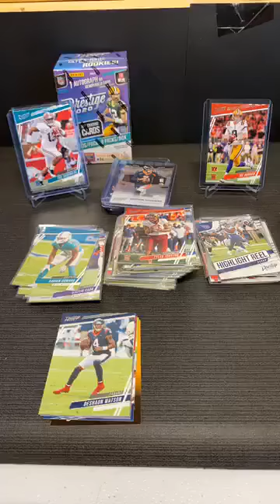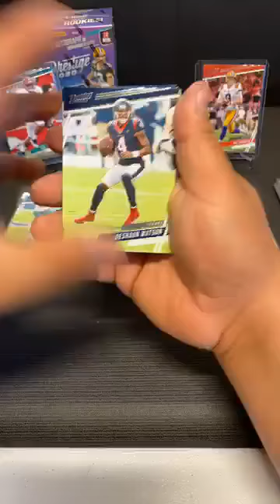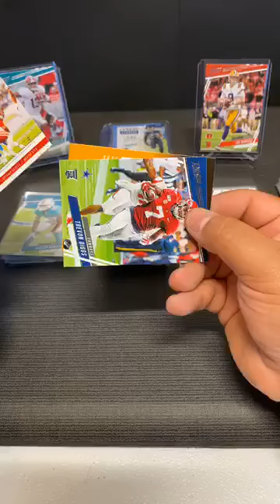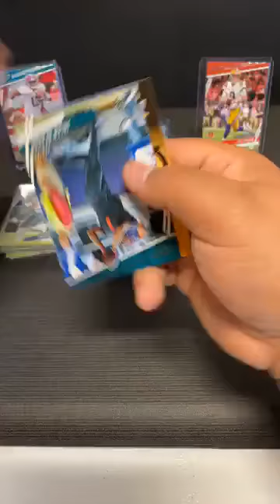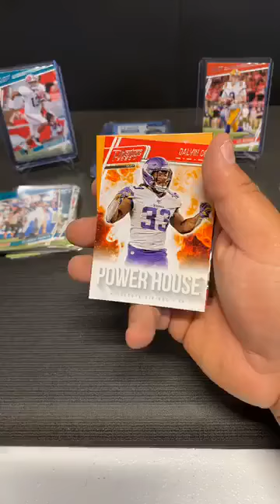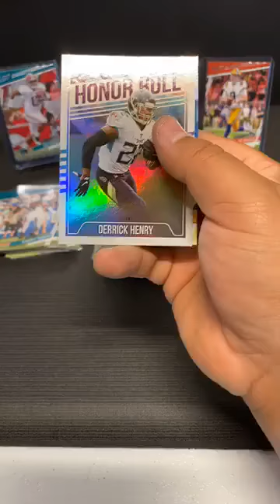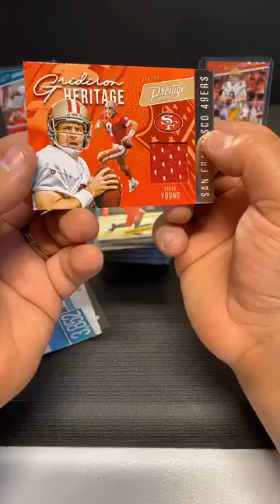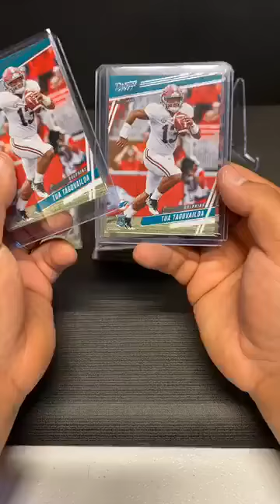2020 Prestige Football Blaster (6) Break Part 2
Please see part 1 if you have not already. We had video issues on FB